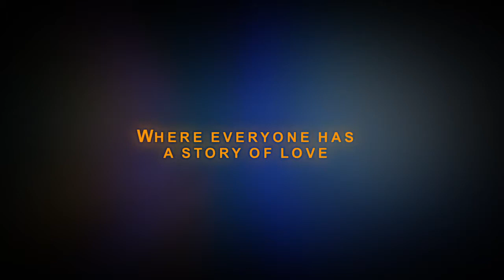Love, Lust, & A Room Key at IFS Film Festival (official trailer)